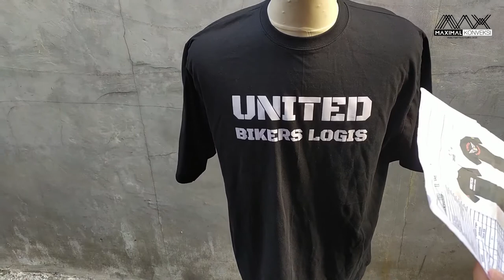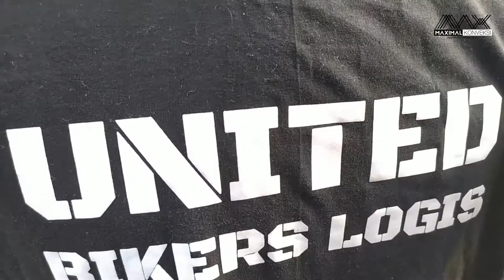Koas Komunitas UNITED BIKERS LOGIS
Assalamu alaikum

Alhamdulillah kali ini kami mengerjakan project kaos komunitas anak motor "United bikers Logis", sebenarnya sudah beberapa kali kami dipercaya oleh komunitas motor dari anak2 Kimia Farma ini, namun baru kali ini ada kesempatan untuk mereview kaosnya, terima kasih juga atas kepercayaannya , berikut ini video review singkatnya, terima kasih sudah menonton

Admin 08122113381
Off store Buaran 2 Jakarta Timur